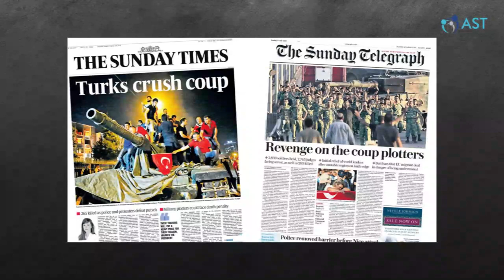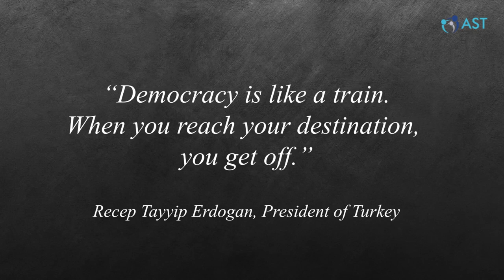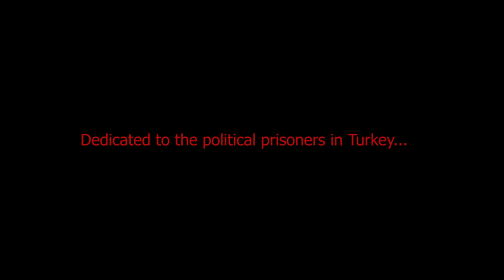THE ILLUSTRATIONS OF A TEACHER AS A POLITICAL PRISONER IN TURKEY